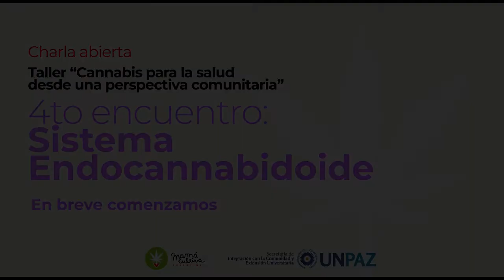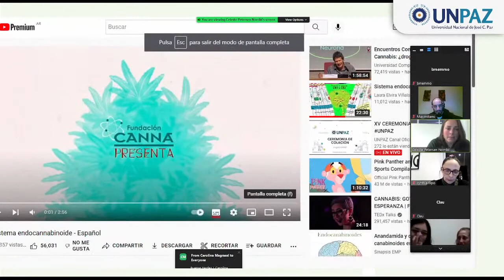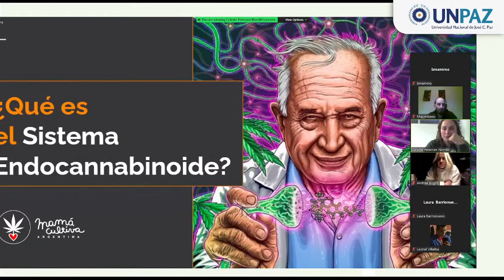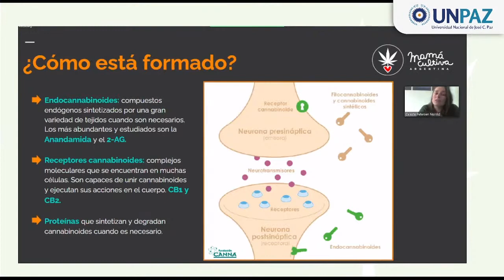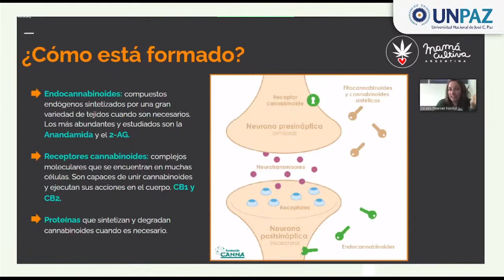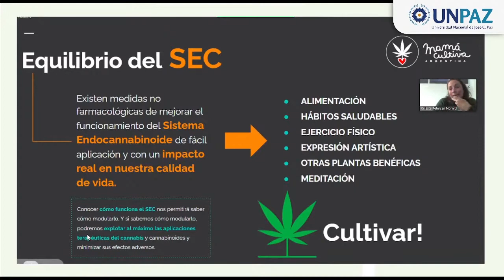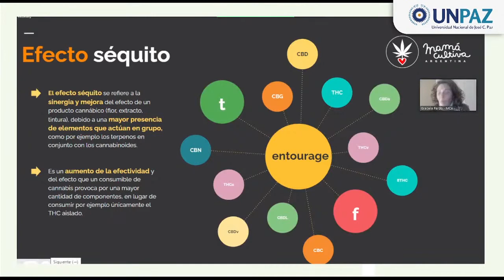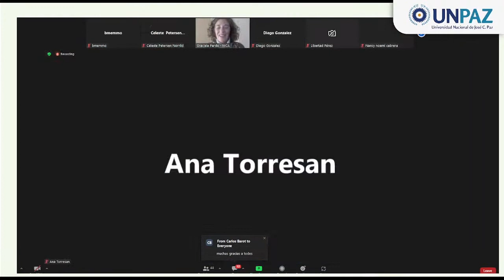Charla Abierta Taller: "Cannabis para la salud desde una perspectiva comunitaria".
4to encuentro en el marco del Taller “Cannabis para la Salud desde una Perspectiva Comunitaria”, sobre la temática “Sistema Endocannabinoide”

Mamá Cultiva Argentina